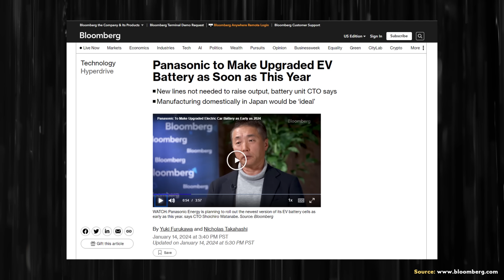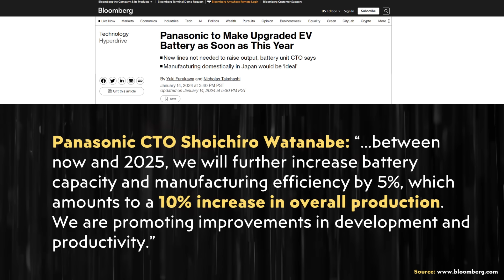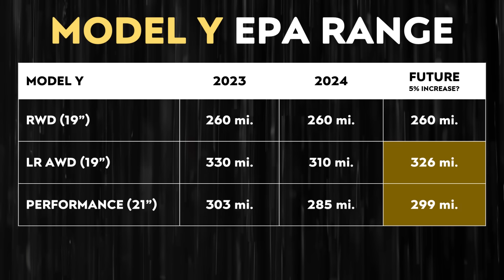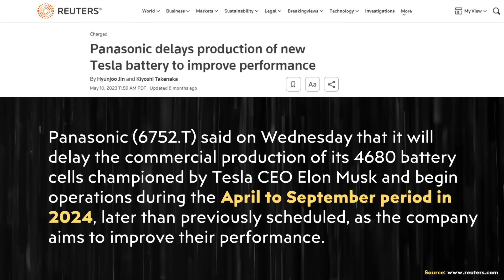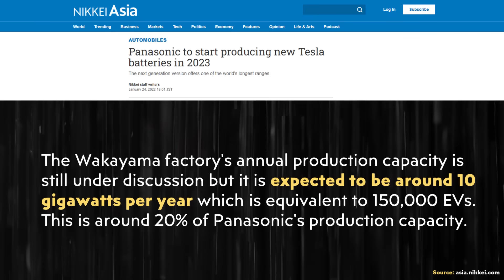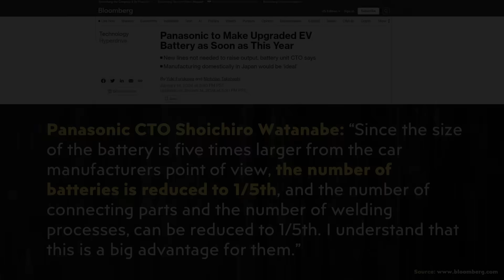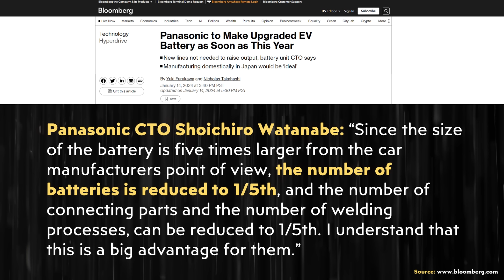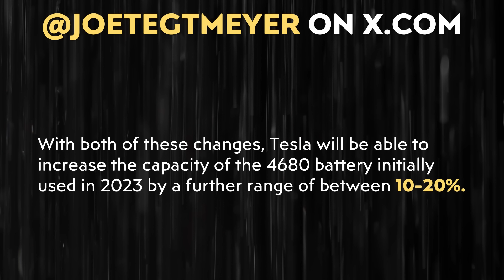Tesla Model Y 5% RANGE INCREASE? | NEW Panasonic Batteries!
In a recent Bloomberg interview, Panasonic’s CTO announced that they are working to increase the capacity of the 2170 batteries that they produce for Tesla at Giga Nevada and he also revealed when Panasonic plans to start production of their own 4680 batteries in Japan, and it should be SOON!

Support Cleanerwatt:

1.

Image & Video Clip Sources:

1. Thumbnail image and other Tesla images & video clips Courtesy of Tesla, Inc. (where noted in video).

2. Thumbnail battery image and other Panasonic images Courtesy of Panasonic (where noted in video).